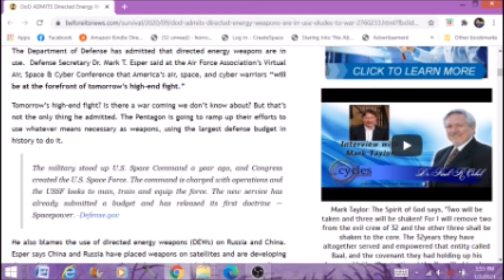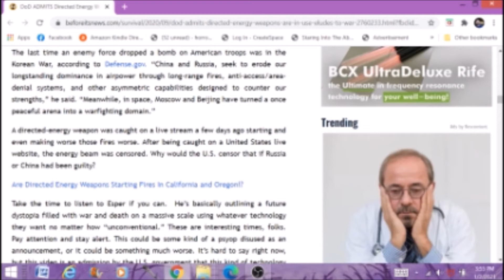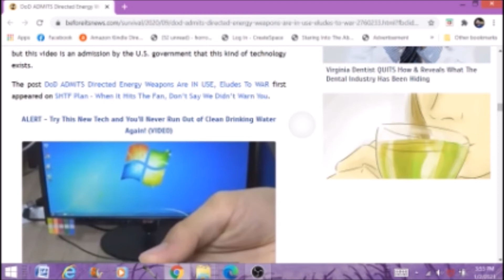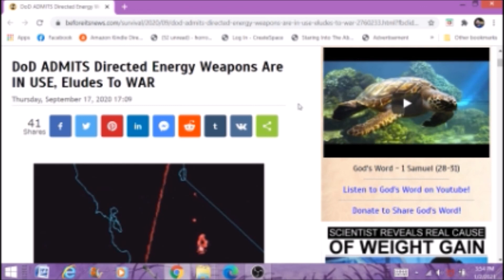Department Of Defense Admits Directed Energy Weapons Are In Use Paranormal News